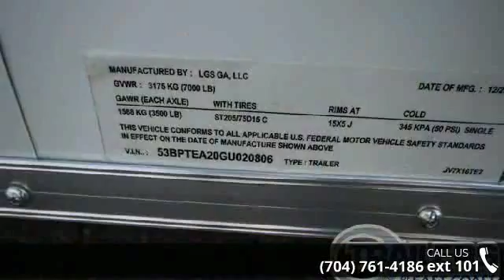2016 PACE AMERICAN 7 x 16 - Trailers of the East Coast - ...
" Journey, Trailer Weight- 2260lbs, 6 Ft 6 Inches Tall, Rear Ramp w/ Spring Assist and Extension Flap, 2 - 3500 lb. Axles, 32 Inch Side Door, 24" ATP Stone Guard, Roof Vent, LED Brake Lights, LED Running Lights, 12 Volt Dome Light"